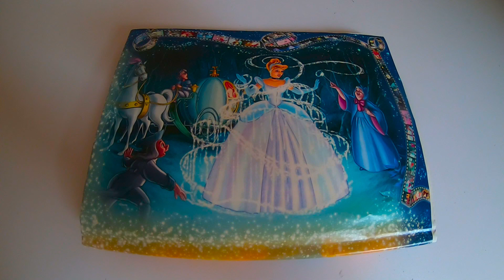Time Lapse Puzzle Ravensburger Memorable Disney Moments Part E of 40320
Puzzle Ravensburger
Memorable Disney Moments
Part E of 40320